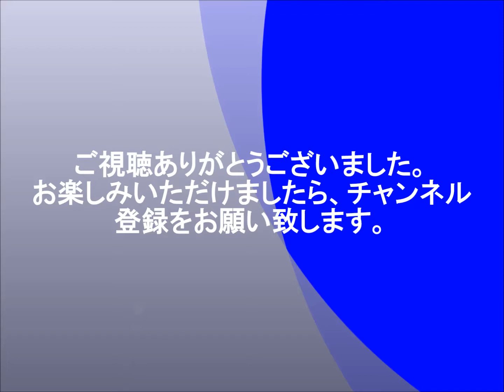【ゴルフ】『ザ・プレジデンツカップ』松山ペア、初日完敗 アメリカ選抜リード!!!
男子ゴルフの団体対抗戦『ザ・プレジデンツカップ』初日。
松山英樹、シャール・シュワルツェル組VSジャスティン・トーマス、リッキー・ファウラー組の対戦。